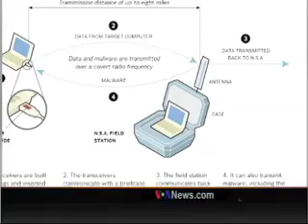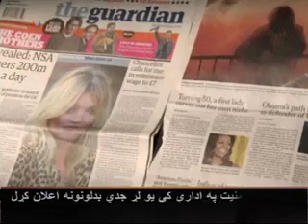Obama NSA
د امریکا ولسشمر براک اوباما واېې هغه د امریکا د څارنې پراخ عملیات محدودوي چې له مخی یې د ملي امنیت د اداری هغه مخفي پروگرامونه چې غیر مجاز گڼلی شوي